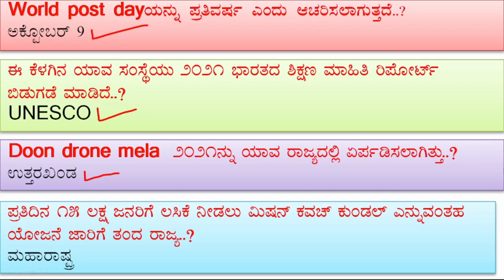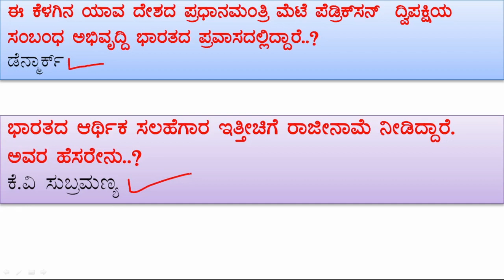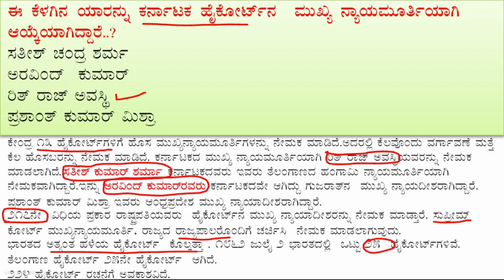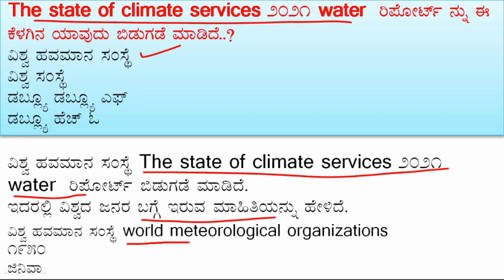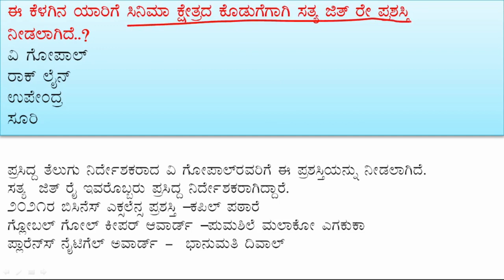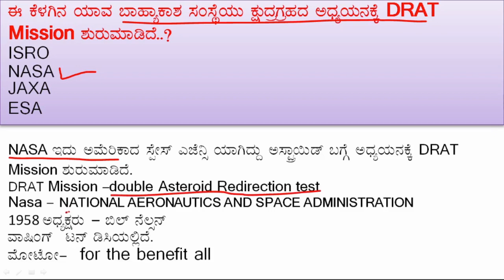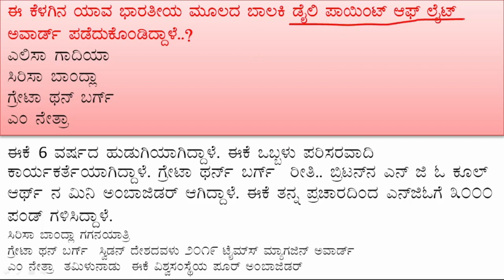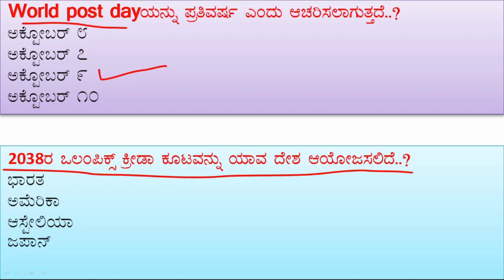11 October 2021 Current Affairs in kannada | India & World Daily Affairs| Current Affairs 2021August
10october current affairs  August 2021 Current Affairs in kannada | India & World Daily Affairs | Current Affairs 2021 August9 August 2021 Current Affairs in kannada | India & World Daily Affairs | Current Affairs 2021 August
teligram link

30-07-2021 July 2021 Current Affairs in Kannada | GK in Kannada | Daily Current Affairs | PSI | KAS | KPSC
january to april current affairs in kannada,
daily current affairs kpsc,
jnanadarshi current affairs,
# Sparhakendra,
smart study circle in kannada ,
 Smart study circle,
 Spardha Kendra current affairs ,